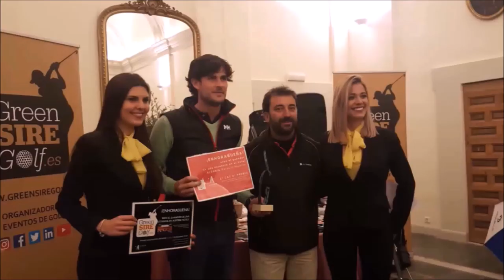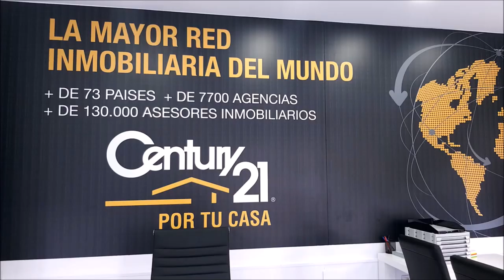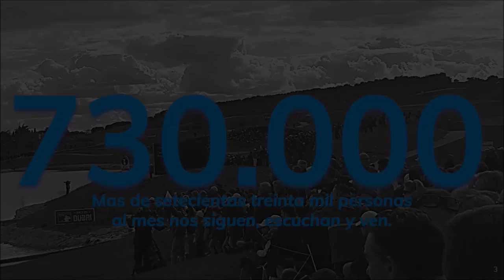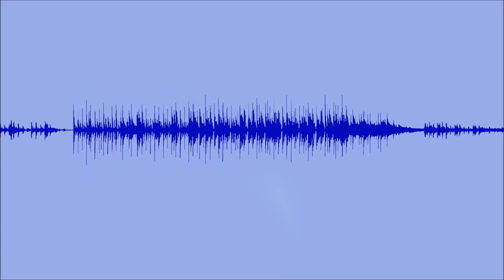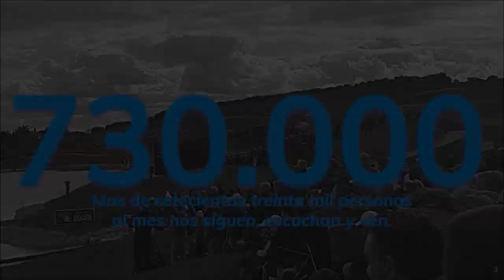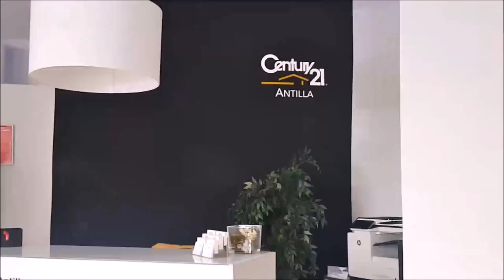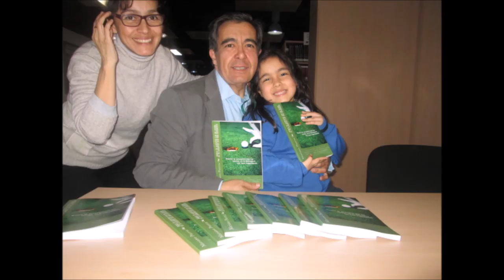175 SPORTS AND GOLF SEGUNDA JORNADA CIRCUITO DE LA LUNA Centro Deportivo Sociocultural Militar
Programa SPORTS & GOLF 175 SPORTS AND GOLF  SEGUNDA JORNADA CIRCUITO DE LA LUNA   Centro Deportivo Sociocultural Militar, Alcala de Henares,  junto a Mariano Puerta Director de COaching Golf Radio y TV . Un programa de  @CoachPuerta
550.000 personas, al mes, interesadas en el golf, el turismo, la gastronomía, deportes….
3 programas semanales, más de 500 en 3 años.